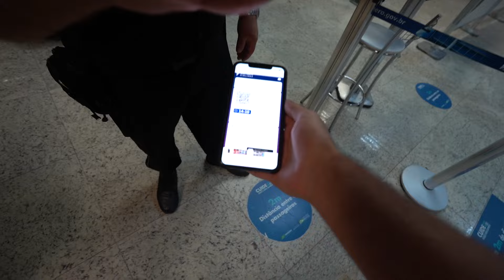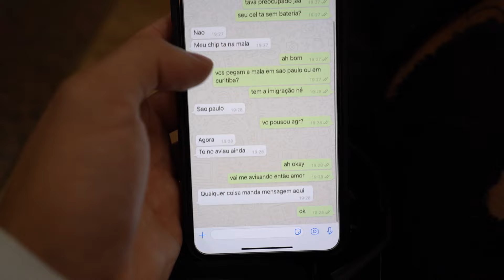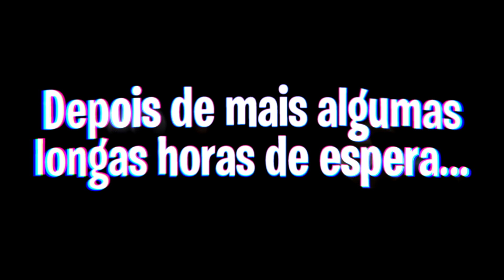MEU PEDIDO DE NAMORO SURPRESA!! *dentro do avião*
-  No vídeo de hoje eu recebi um pedido de namoro surpresa DENTRO DE UM AVIÃO!!

Familia Caetano ♥